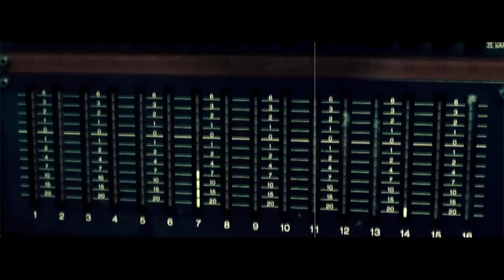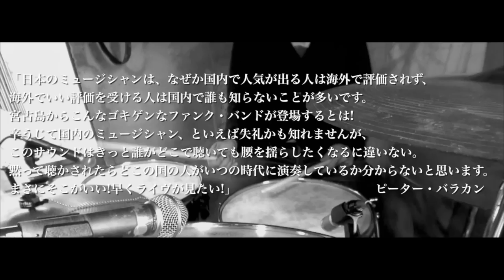BLACK WAX 「BANG-A-MULI 」 TRAILER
BLACK WAXの2ndアルバム「BANG-A-MULI」のTRAILER

●ブラック・ワックスは、宮古島出身、在住のメンバーが集まって結成、メンバーそれぞれの音楽体験を生かし、ジャズやレゲエ、ブラジル音楽などが混じり合った音楽を離島ならではの独自なアティチュードを感じさせるファンク・ジャム・バンド。2011 年、久保田麻琴に見出されたBLACK WAX は、彼のプロデュースで1st アルバム『ナークニー』を発表しました。
●本作は、前作のメンバーよりギターが脱退、入れ替わりにキーボードが加入。前作に引き続き、久保田麻琴がプロデュース、ミックスは、今話題を集めつつあるイスラエルの音楽シーンでジ・アップルズやブーン・パン（2012 年来日！）のミックスを手掛けるミックスモンスターが担当しています。その独特なゆる いグルーブ感により深みが増し、より彼らのミャーク魂を感じられる作品に仕上がっています。
●前作は、ほぼカヴァー曲でしたが、本作では、サックスのマリノが手掛けたがつんとくるダブ・ナンバー、1曲目「Black Work」を始め、ミキオやブラック・ワックス名義のオリジナルが大半。特筆すべきは、アルバム・タイトルにもなった「バンガムリ」。これは宮古島に伝わる古い子守唄。おばあたちに寝かしつけられながら幼い頃から慣れ親しんだその優しいメロディをマリノのサックスが鮮やかに描き出し、新たに「BANG-A-MULI」へと生まれ変わらせました。
●レコーディングは、メンバーの一人、ミキオの自宅の離れに建てられたスタジオで行われ、遠くイスラエルのミックスモンスターの手によってミックスされ、日本にいる久保田氏の元で整えられる...今、世界各地で起こっている辺境ネットワークとも言うべき流れを感じさせてくれます。抜粋 Ahora's online CD and Goods shop

「I've often found it odd that Japanese musicians who are popular at home tend to be ignored in the West, whereas the ones that do get some recognition abroad are often totally unknown in their own country. So what have we got here? A funk band from the tiny outlying Okinawan island of Miyako. just about Japanese (no offense meant), but their sound will surely cause backbones to slip anywhere and everywhere. If someone played this album for you blind, you probably wouldn't have a clue which country it was from, or which era for that matter. And that's exactly what makes it so cool. Can't wait to see them live! 」 by Peter Barakan

Black Wax :
Marino Ikemura : Saxophones
Ayano Ikemura : Keyboards
Mikio Okuhira : Guitars, Shamisen and Drums
Tetsuya 88 Ogino : Blues Harp and Bass

MYAHK RECORDS / ABY RECORD

Produced and Recorded by Makoto Kubota
Mixed by Mixmonster

Photos by Adam L-Photography
Cover Design by Danielle Weinburg

A&R and Filmed by  : Manabu' P-Boo' Shimoji
Trailer edited by Shota Taira from L(R)IGHT STUDIO

１st ALBUM 「Naak Nee」